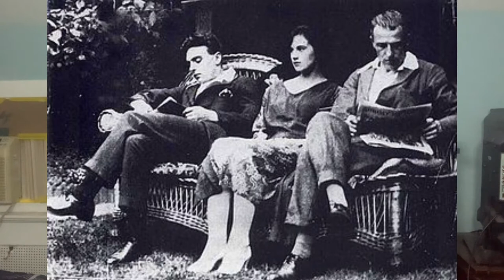Edith Thompson & Freddy Bywaters; Did She Use Him As The Murder Weapon to Kill Her Husband??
(Thanks Viva Video editing app at 26 minutes it jumps to the end of the video for about 4 molinutes and then goes back to what I was saying. Sorry guys I’ve gotta get new app for editing thanks for beating with me and not tearing me apart over it. I suck! So sorry) Hellooo GJFam!! So good to see you all again, though it’s only been about a week it always feels so much longer! Please be sure to watch all the way through for some info on what’s going on and what’s next! I hope you all enjoy this. Also, I’m full time working and not getting paid, if there’s anything you are able to donate click the links below and please guys, click the link to the podcast and check that out, subscribe and like there too please! So much going on!! I hope you all are staying safe and if you’re celebrating any holidays please enjoy them and always count your blessings! I’ll cya in the comments here, can’t wait to see what you all think! Love you all! Thanks so much for everything and all the support, financial and otherwise:

TO DONATE USING PAYPAL THE MONEY GOES DIRECTLY INTO MY PAYPAL ACCOUNT CLICK THIS LINK: